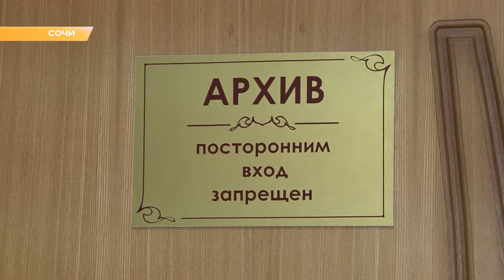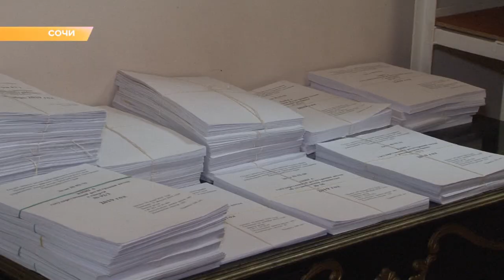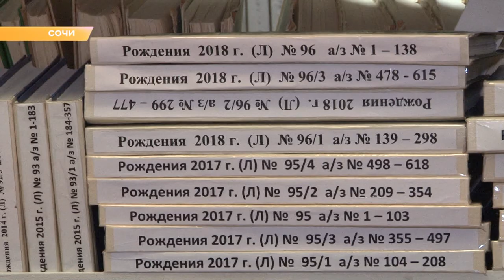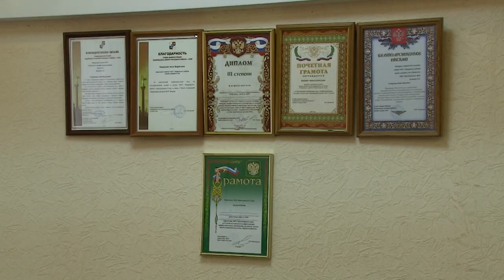Программа "В курсе": ЗАГС "Лазаревского района Сочи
О  работе ЗАГС Лазаревского района Сочи рассказывает его руководитель  Анна Кашина.